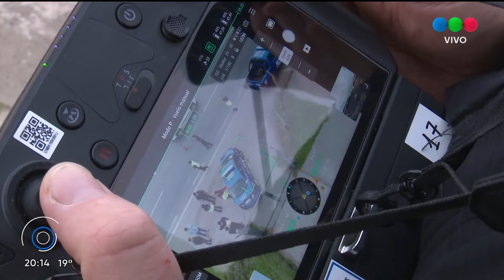La APSV realiza controles de tránsito con uso de drones